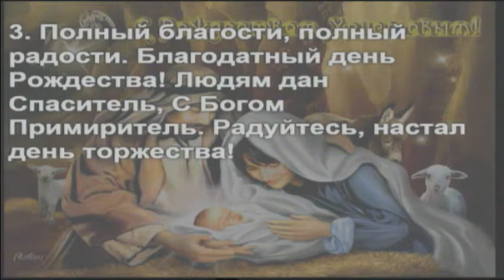12-26-12 Wednesday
Live Replay